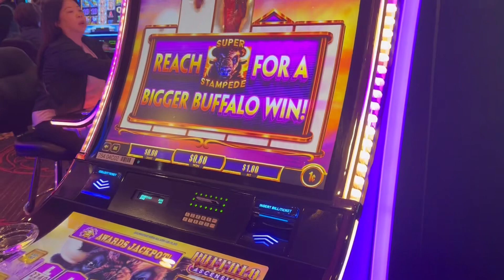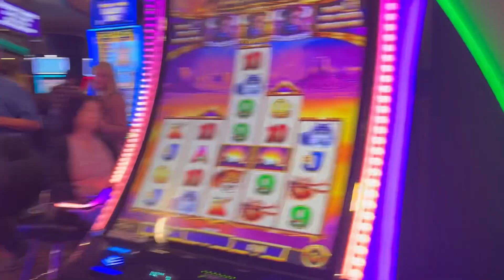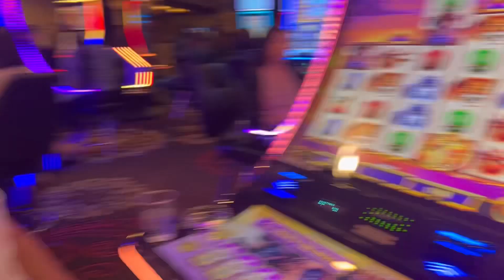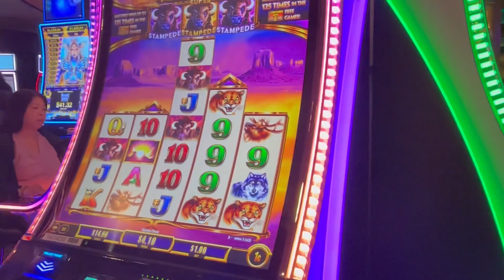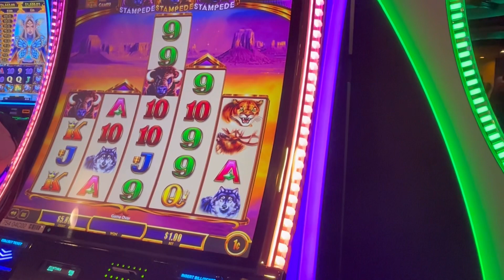Buffalooooo Slot And Lake Tahoe Vlog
Testing out my luck playing the buffalo in Lake Tahoe